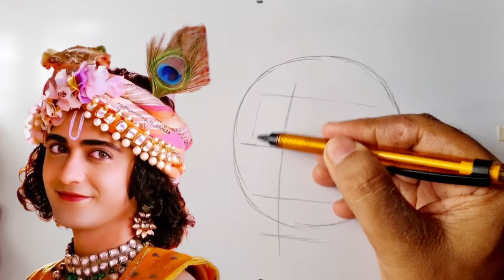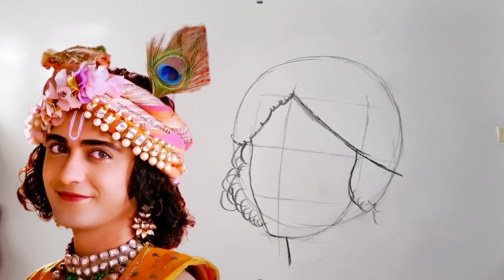Sumedh Mudgalkar Drawing || Radhakrishna serial drawing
Sumedh Mudgalkar krishna drawing

Radhakrishna serial Sumedh Mudgalkar Drawing